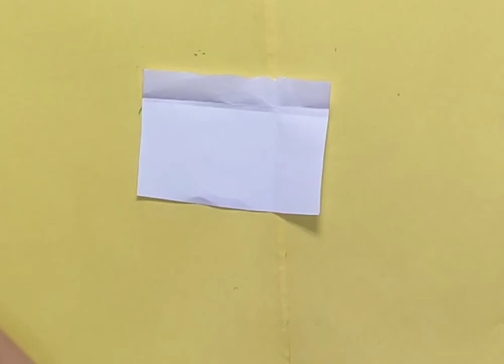Badge making, paper badge making, Republic day badge, tricolor badge, diy badge, easy badge,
hope you like my creation 😊